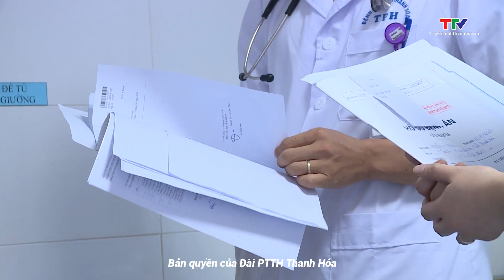Chủ động bảo vệ sức khỏe, phòng bệnh mùa nắng nóng